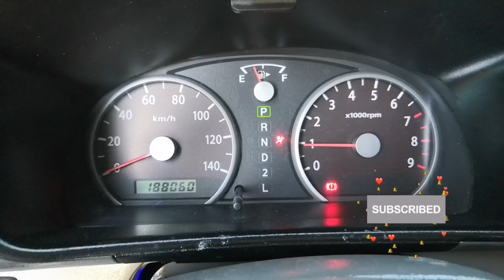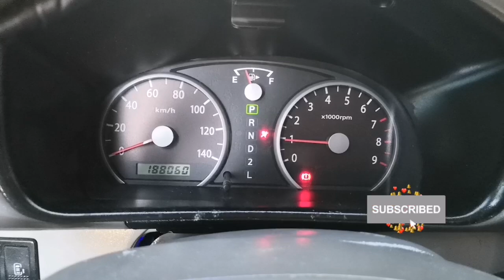Suzuki Every Wagon Automatic | How to clean a TPS (Throttle Position Sensor)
TPS (Throttle Position Sensor)

A sensor used to monitor the air intake of an Engine. It is located in the throttle body so that it can directly monitor the position of the throttle.